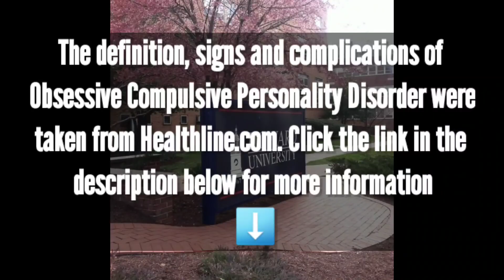Soul Food: Did Terri have Obsessive Compulsive Personality Disorder?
When Josephine "Big Mama" Joseph (Irma P. Hall), falls into a coma during an operation to amputate her leg, it throws the Joseph family into chaos. Ahmad watches as his mother, Maxine (Vivica A. Fox), and aunts Teri (Vanessa L. Williams) and Tracy (Nia Long) struggle to adjust to the family matriarch's sudden absence, fall into old rivalries, share memories, and work to maintain the long-standing tradition of Sunday family dinners.

In this movie character analysis video, we analyze the mental health condition of Vanessa Williams' character Terri. Does she show signs of Obsessive Compulsive Personality Disorder? What does her character tell us about the importance of Black Mental Health today?

Video by: Community Activ8

Soul Food: Did Terri have Obsessive Compulsive Personality Disorder? | Black Mental Health Matters

If you're thinking about suicide, are worried about a friend or loved one, or would like emotional support, the National Suicide Prevention Lifeline network is available 24/7 across the United States. The Lifeline is available for everyone, is free, and confidential.